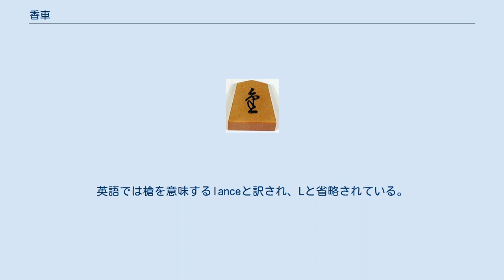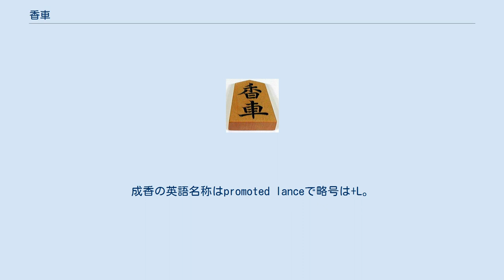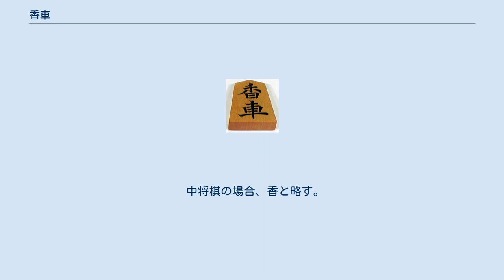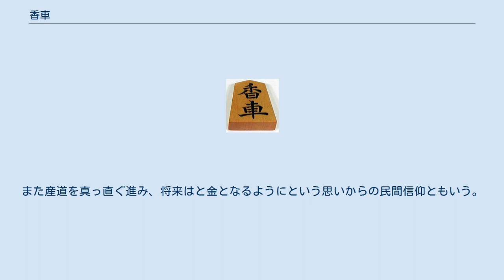香車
香車（きょうしゃ）は、将棋の駒の種類の一つ。
 本将棋・平安将棋・平安大将棋・小将棋・中将棋・大将棋・天竺大将棋・大局将棋・大大将棋・摩訶大大将棋・泰将棋に存在する。
英語では槍を意味するlanceと訳され、Lと省略されている。
 「きょうす」と呼ばれることもある。
通称は「香」、俗に「槍」とも言われる。
これは、香車の駒の効きが前方に離れたところまで及ぶため、長い突き武器である槍をイメージさせるからであろう。
伊藤流の駒の並べ方では「対局前に相手に刃を直接向けるのは失礼」と最後に並べる小駒である。
 序盤では積極的に動かす駒ではなく、むしろ初期位置にいるだけで相手の攻めを牽制している駒であり、無暗に動かすと、守りが弱体化する。
4枚の香車が一局のうちで全く動かないことも珍しくない。
持ち駒となってから本領を発揮することが多く、二歩や打ち歩詰めを回避するときや歩切れのときに歩兵の代用を果たすという面もある。
例えば実際、垂れ歩の代用として垂れ香をする手筋もある。
持ち駒として打つときは縦の効きで敵の駒の左右への動きを遮断することができるため飛車の代用を果たすときもある（詰将棋で行動範囲を制約するために香車が置かれていることがある）。
田楽刺し（両取りと呼ばれる、縦に並んでいる二枚の金駒や大駒などを取れる状態にすること）や玉将の逃げ道を封鎖したり、場合によっては飛車を殺したりできる。
 また、香車が関連する格言に次のようなものがある。
 この端歩を突くことは、その下段に構えている香車を活用するための準備をせよというものであり、対矢倉戦法の雀刺しや、対穴熊戦法の地下鉄飛車など、初期配置の香車が攻撃に参加する戦法もある。
 香車は成駒になると、金将と同じになり、6方向に進めるようになるものの、1手で2マス以上前進することは出来なくなる。
このため銀将・桂馬ほど頻繁ではないが、主に敵陣3段目で不成で使うこともある。
敵陣2段目での不成もルール上可能であるが、敵陣2段目の香車の動きは成香の動きに完全に含まれるので、それが有効になるのは、飛車・角行・歩兵の不成と同様、打ち歩詰めが絡む場合である。
行き所のない駒は禁じ手なので、一段目（敵陣のもっとも奥）に香車を打つことはできない。
また、一段目に盤上の香車を進めた場合は必ず成らなければならない。
 駒の階級と動かし方から、歩兵の上位バージョンとして派生したと思われがちだが、正しくはチャトランガの車に相当する駒と言える。
海外の将棋系ゲームでは日本将棋の香車に相当する位置に、チャトランガの車に相当する駒が配置されている。
チェスのルーク、シャンチーの車・俥、チャンギの車、マークルックのルア（以上いずれも基本的に将棋の飛車の動き）など、チャトランガ由来のゲームの多くで左右奥隅にチャトランガの車に相当する走り駒が配されている。
北宋時代のシャンチーの車は香車と同じ動きであった。
 物理的なサイズでは、香車は桂馬に比べると、高さはほぼ同じだが、幅はかなりスリムに作られている。
 駒の表面 駒の裏面（成香、金の崩し文字） 香と略す。
香車の成駒を成香という。
成香の英語名称はpromoted lanceで略号は+L。
将棋駒の活字がない環境ではしばしば「杏」と表示される。
また、香車の駒の裏に彫られている字は「金」を崩した文字である（成ると金将と同じ動きになるため）。
 成ると金将。
 中将棋の場合、香と略す。
成ると白駒。
中将棋では敵陣1段目での不成も戦略的意味はないがルール上可能である。
ただしその場合は完全に行き所のない駒になってしまう。
 成ることはできない。
したがって盤の一番奥の列まで進むと、完全に行き所のない駒になってしまう。
 理由こそ違うが、本将棋と同じく成ると金将。
成るのは敵駒を取った場合のみなので、成っていない状態で盤の一番奥の列まで進むと、完全に行き所のない駒になってしまう。
 一直線に進むことから、産道を真っ直ぐ進みすんなり香車のごとく出産できる安産の御利益があるといわれている。
輪王寺においては、寺内の観音堂（産の宮、通称香車堂）に多くの香車の駒が安置されている。
妊娠した女性は香車堂に詣で安産を祈願し、安置されている香車駒を借りて持ち帰る。
そして無事出産した際、新しい香車駒を作って香車堂に詣で奉納し、借りていた香車駒も返納して、安産御礼をする。
また産道を真っ直ぐ進み、将来はと金となるようにという思いからの民間信仰ともいう。